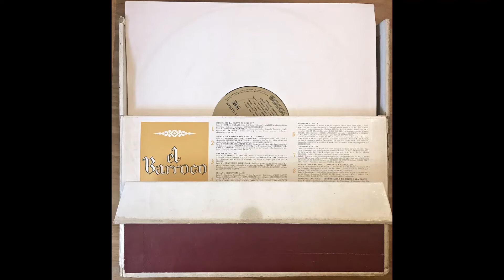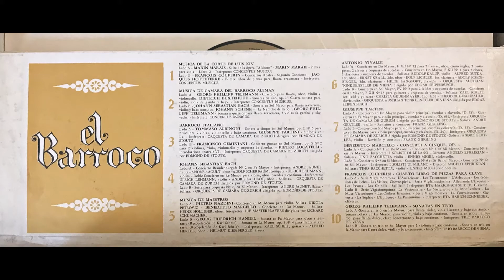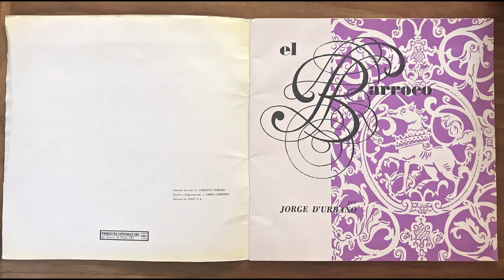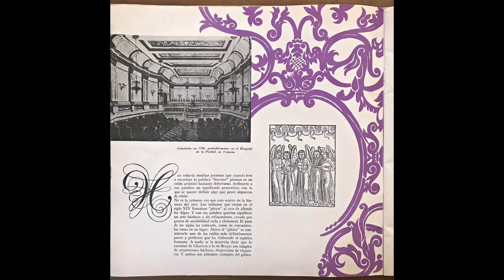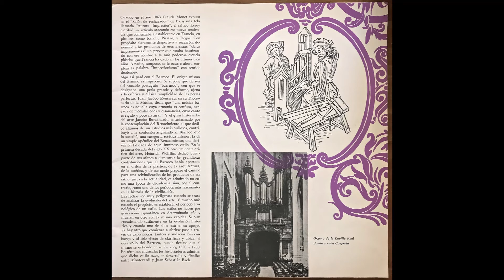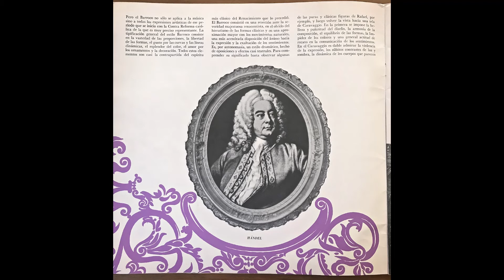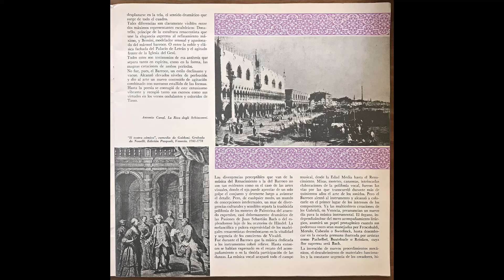🔴🎵 El Barroco - Música de la Corte de Luis XIV (Disco 1 de 10 - Lado A) Relaxing music - Relax 🎵🔴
El Barroco - Música de la Corte de Luis XIV
(Disco 1 de 10 - Lado A)
Compositores: Marin Marais (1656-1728) - François Couperin (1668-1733) - Jacques-Martin Hotteterre (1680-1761)
Intérprete: Concentus Musicus (de Viena) & Nikolaus Harnoncourt (Director)

Digitalizado del disco de vinilo de mi colección.

El Barroco, uno de los períodos más fascinantes en la historia de la música.
Relaxing Music - Relax Music

En estos 20 videos podrán disfrutar de la música de los 10 discos de la colección y también podrán leer la interesante información del librito interno.

00:01 - Francois Couperin: Second Concert from “Concerts Toyaux:” I. Prelude Gracieusement -
01:23 - Francois Couperin: Second Concert from “Concerts Toyaux:” II. Allemande Fugee, Gayement
03:21 - Francois Couperin: Second Concert from “Concerts Toyaux:” III. Air Tendre
06:49 - Francois Couperin: Second Concert from “Concerts Toyaux:” IV. Air Contrefugue, Vivement
09:30 - Francois Couperin: Second Concert from “Concerts Toyaux:” V. Echos, Tendrement
13:06 - Jacques Hotteterre: First Book of Pieces for the Transverse Flute: I. Allemande “La Fountainbleau”, Gravement
15:18 - Jacques Hotteterre: First Book of Pieces for the Transverse Flute: II. Sarabande Le Depart”, Douloureusement
17:06 - Jacques Hotteterre: First Book of Pieces for the Transverse Flute: III. Air “Le Fleuri”, Gayement
18:44 - Jacques Hotteterre: First Book of Pieces for the Transverse Flute: IV. Gavotte “La Mitilde”, Tendrement
19:58 - Jacques Hotteterre: First Book of Pieces for the Transverse Flute: V. Branle de Village, “L’Auteuille”
20:40 - Jacques Hotteterre: First Book of Pieces for the Transverse Flute: VI. Menuet “Le Beaulieu”
23:59 - Fin del video